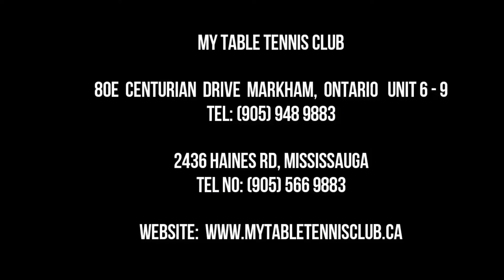New Horizon Championship 2017 (one of largest Tournaments in Canada)